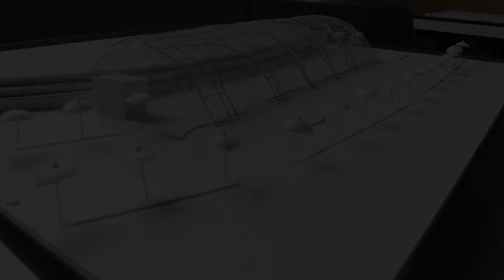Mimarlık Bölümü öğrencilerimizin final projeleri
Nişantaşı Üniversitesi